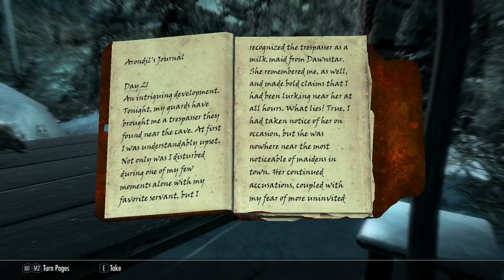Skyrim SE Ep 238 Toying With The Dead